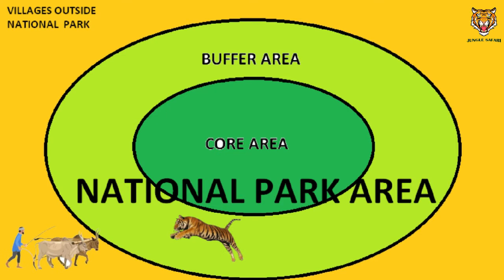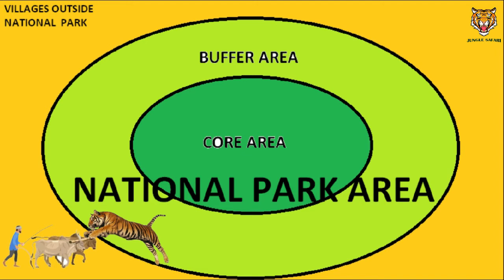Overpopulated Tiger reserves and Man Animal Conflict || Jungle Safari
Dosto avi haal me aapney suna hoga ki, Tadoba Tiger reserve k bahar ek kisan ne ek tigress aur uske  2 cubs ko jeher de k maar diya!
Forest Department ne Kisan ko girfatar kar liya hai par wo jaldi chut bi jayega bina kisi khaas punishment k.

Dosto Tadoba ki yeh kahani desh k lagbhag har national park ki hai.
In sabhi ghatnao k pichey 3 mul karan hain jinmey se 2 aapney aksar suna hoga-
1.Destruction of natural habital
2.Over population of humans
par ek tisra bada karan bhi hai, aur wo hai overpopulation of Tigers

Overpopulated Tiger reserves and Man Animal Conflict
Jungle Safari